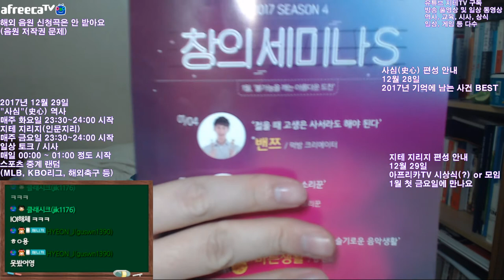2017 사건사고 순위 정하기 | 지테TV 사심 史心 역사 54화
사실 1위부터 3위까지는 박근혜-최순실 게이트와 연관된 사건들이라서... 어차피 상위권은 정해져 있잖아요. ;;